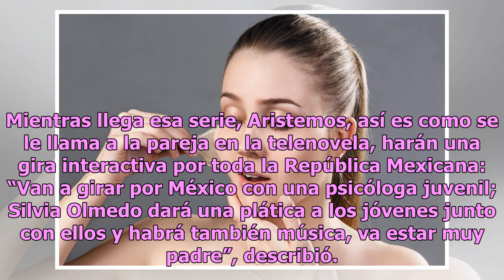Televisa prepara su primera serie con protagonistas gay, spinoff de ‘Mi marido tiene familia’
El hijo del productor Juan Osorio y Niurka Marcos sería uno de los protagonistas Los fans de la pareja los llaman ARISTEMO por sus personajes en la telenovela Foto: Televisa La historia de los personajes de Aristóteles y Cuauhtémoc, interpretados por Emilio Osorio y Joaquín Bondoni, en “Mi marido ti...